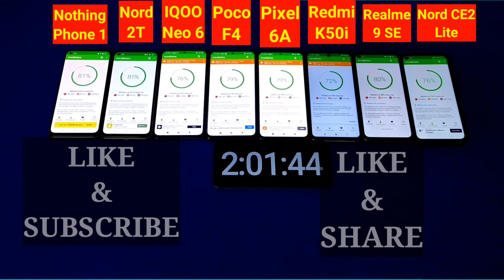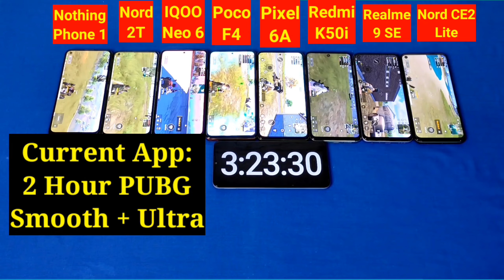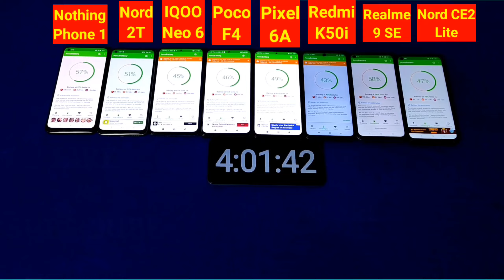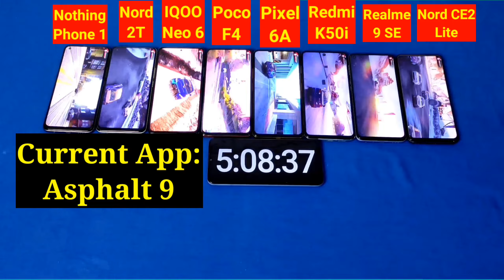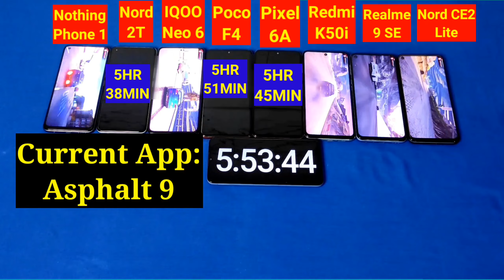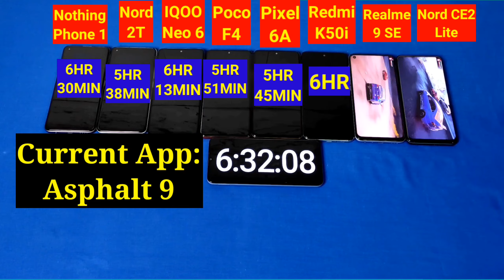Redmi K50i vs Poco F4, Oneplus Nord 2T, IQOO Neo 6, Pixel 6A, Nothing Phone (1) Battery Drain Test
Nothing Phone 1 vs Redmi K50i, Poco F4, Oneplus Nord 2T, IQOO Neo 6, Google Pixel 6A, Realme 9 SE, OnePlus Nord CE 2 Lite Battery Drain Test |

In this video we do a detailed Nothing Phone 1 Battery Drain Test, Nothing Phone 1 vs Google Pixel 6A vs OnePlus Nord 2T, Nothing Phone 1 vs Redmi K50i vs IQOO Neo 6 comparison and more. This is also the first time we are doing Google Pixel 6a Battery Drain Test, Redmi K50i vs Poco F, OnePlus Nord 2T and Redmi K50i comparisons.

poco f4 vs iqoo neo 6, poco f4 vs redmi k50i, poco f4 vs realme 9 pro plus, poco f4 vs iqoo neo 6 camera test, poco f4 vs mi 11x, poco f4 vs oppo reno 8, poco f4 vs poco x3 pro, poco f4 vs, poco f4 vs poco f3 gt, poco f4 vs k50i